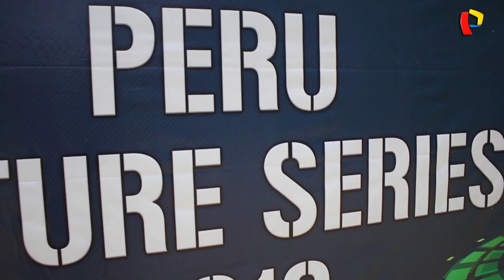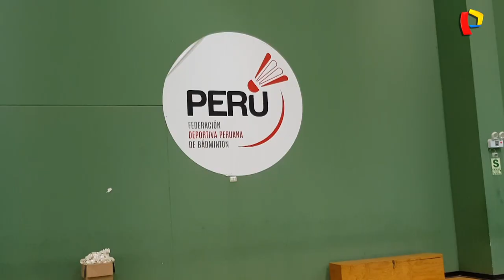JugandoPorElPerú: José Guevara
José Guevara, práctica el bádminton desde los 6 años, una disciplina de raqueta similar al tenis, y su trayectoría ya suma los 14. Él es de Cajamarca y estará JugandoPorElPerú en los JuegosPanamericanos Lima2019. El evento deportivo más importante que reúne atletas de 41 países del continente y todos los detalles podrá verlo en PanamericanaTelevisión ⏬⏬